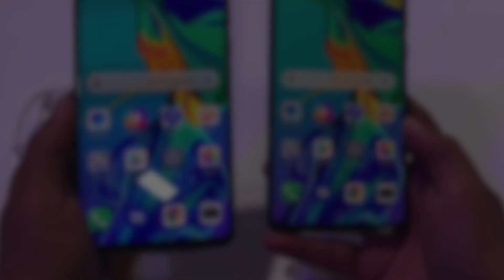Realme 3 Pro, Redmi 7, Samsung Galaxy A90 A20 A40 Upcoming Smartphones in April 2019